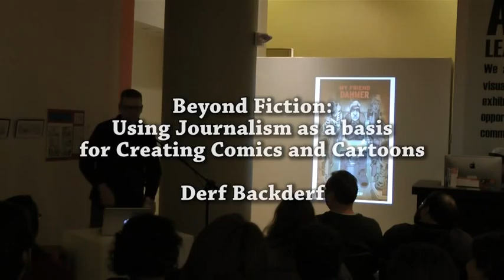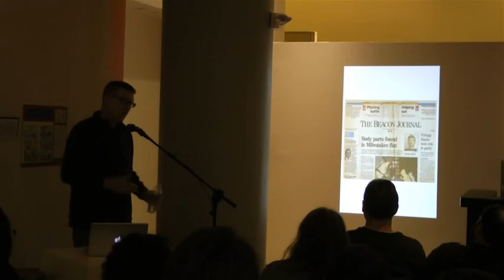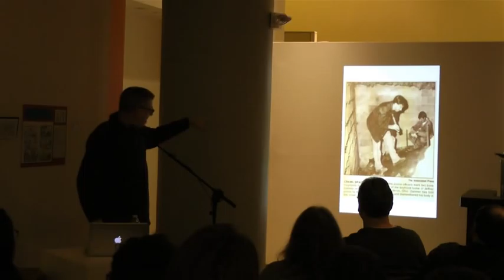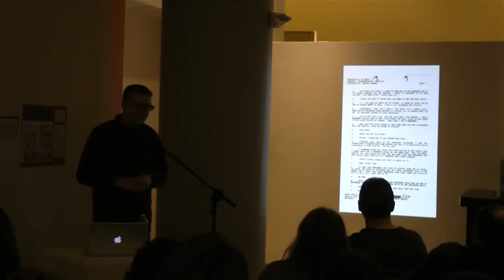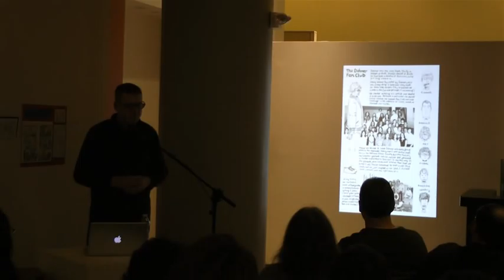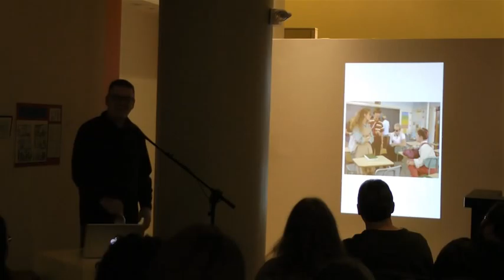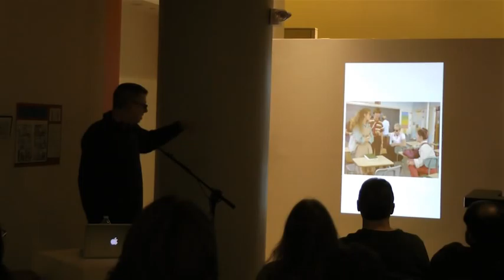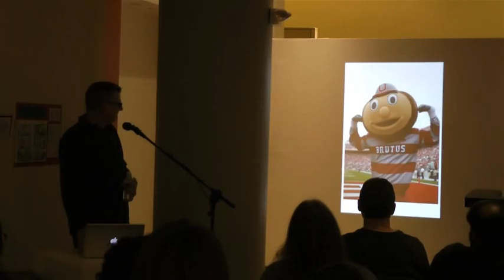Beyond Fiction: Using Journalism as a basis for Creating Comics and Cartoons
Beyond Fiction: Using Journalism as a basis for Creating Comics and Cartoons by Derf BackDerf Join Derf as he shares techniques for bringing journalism to writing comics and graphic novels. Recorded at The Ohio Art League 1552 N. High Street Columbus Ohio